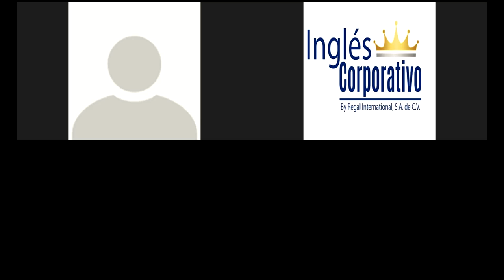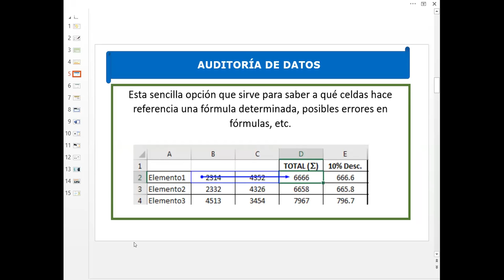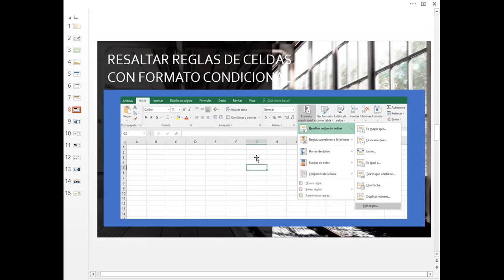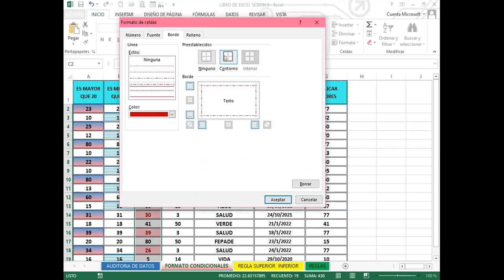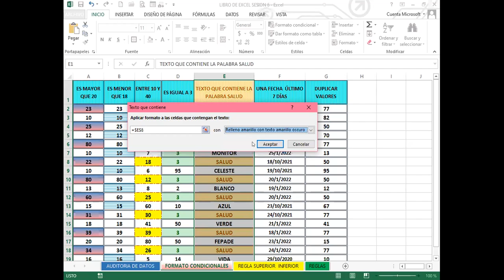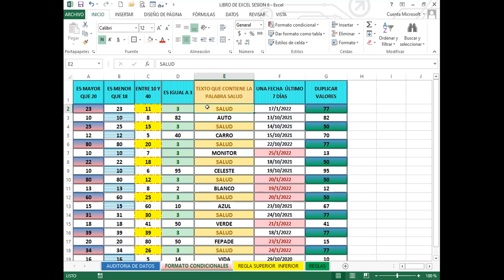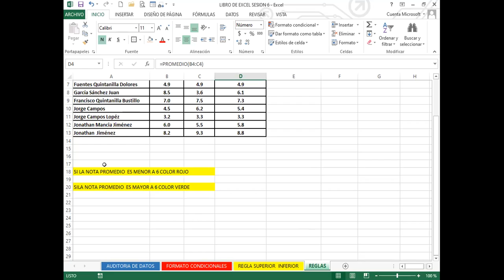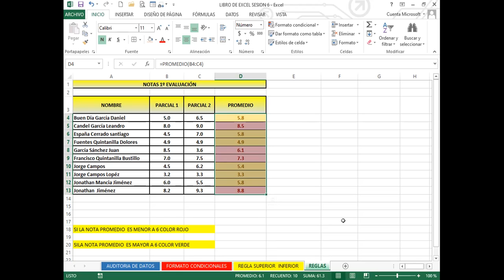Ingles Corporativo- SEMANA 2_DIA 6 - FORMATO CONDICIONAL